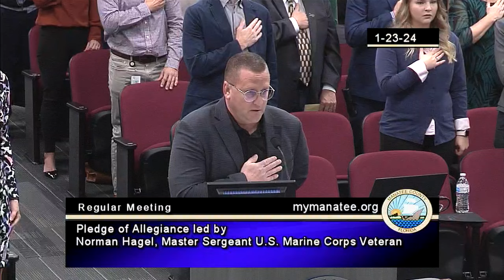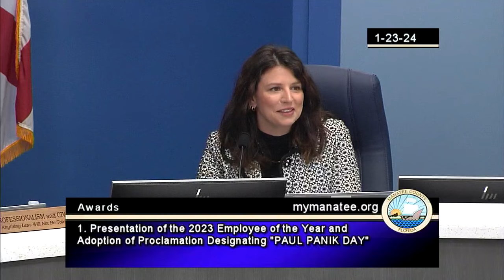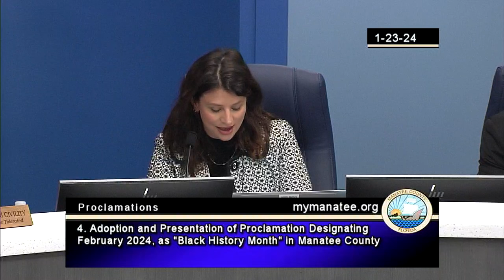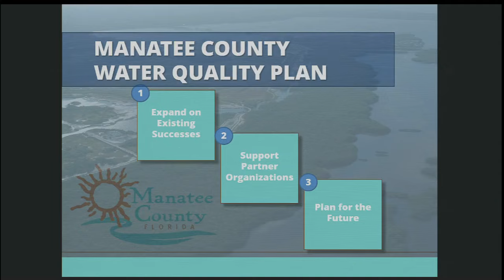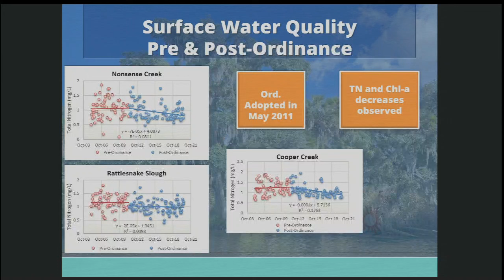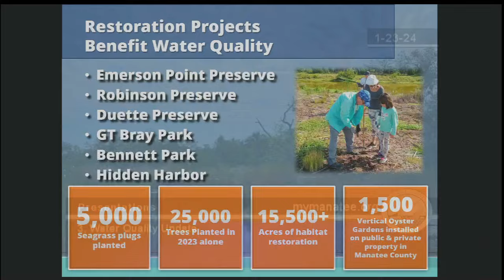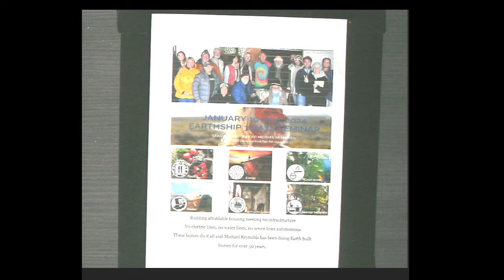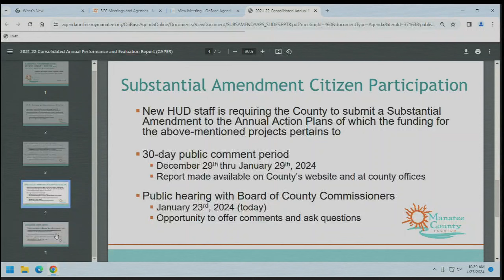January 23, 2024 - Regular Meeting - 2024-01-23 09:00:00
January 23, 2024 - Regular Meeting Recorded in Manatee County